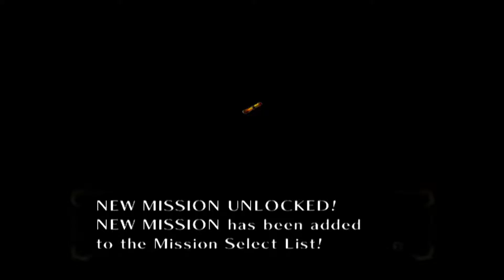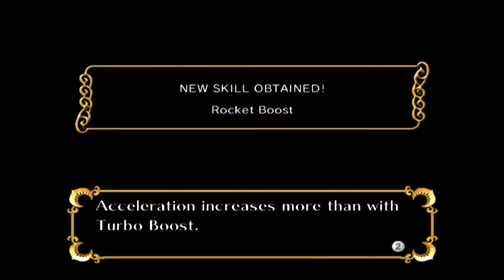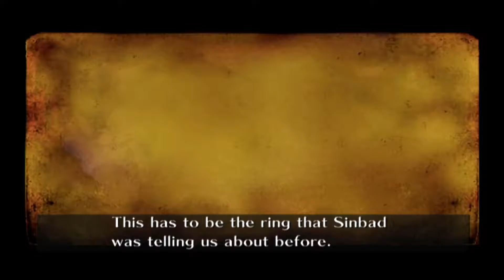Sonic Secret Rings Part 7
Fighting the Pirates to the..Death? over a world Ring